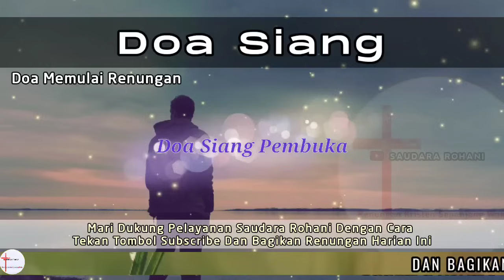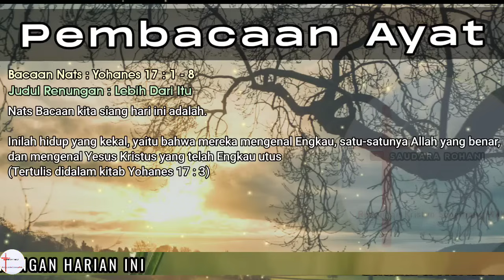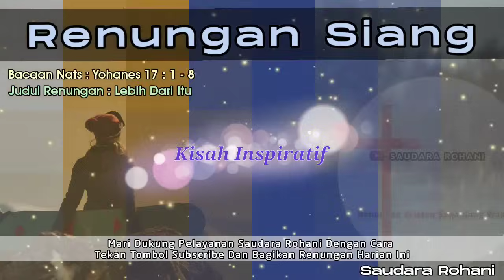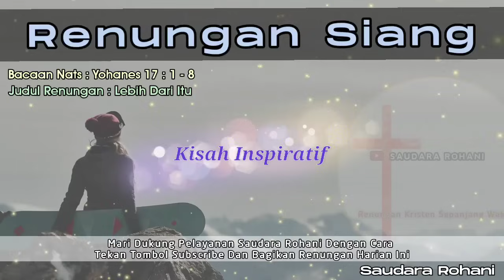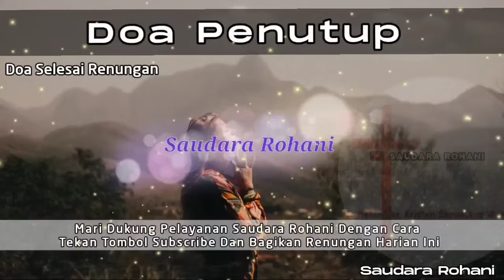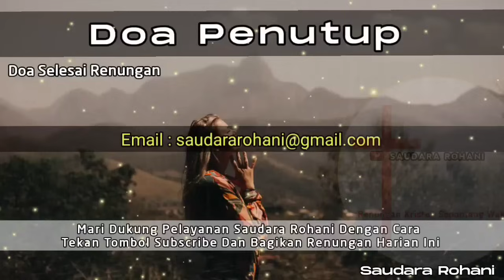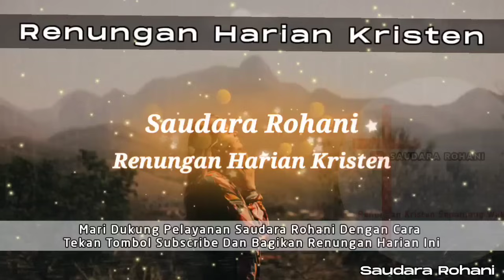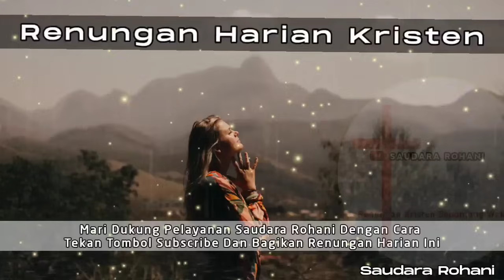Renungan Siang Kristen - Doa Siang - Suara Injil - Pohon Kehidupan Terbaru - Renungan Siang Katolik